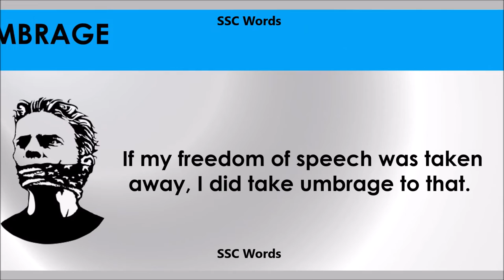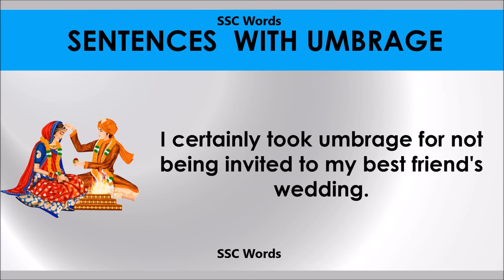Umbrage # Improve English # Meaning and 5 sentences # GRE CAT GMAT word # SSC Words